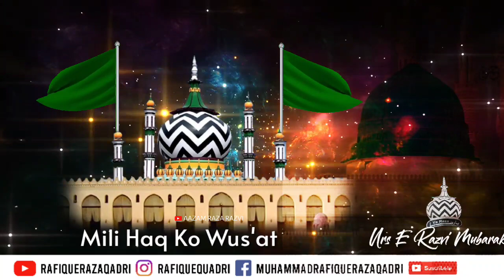Urs e Aala Hazrat Whatsapp Status 2020 | Urs e Razvi Status 2020 | Raza Ke Kalam Se Mili Haq Ko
Listen Full Kalam Available